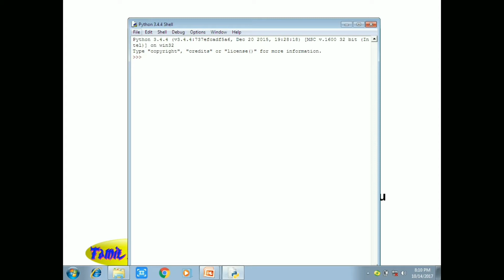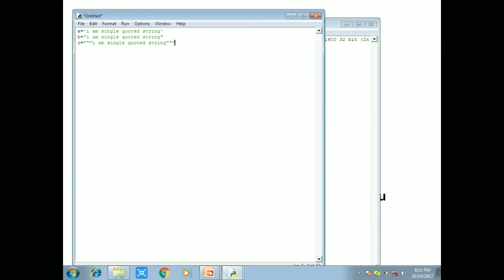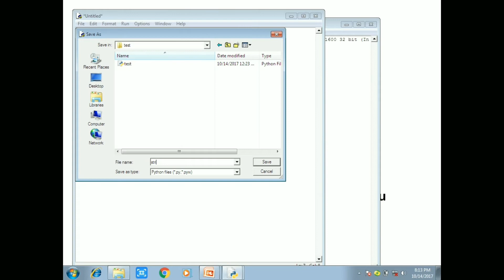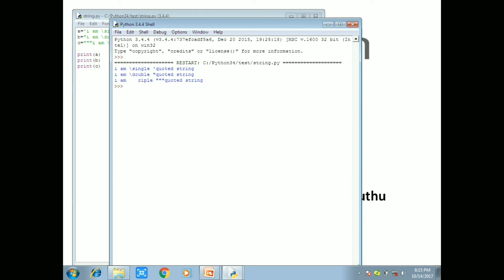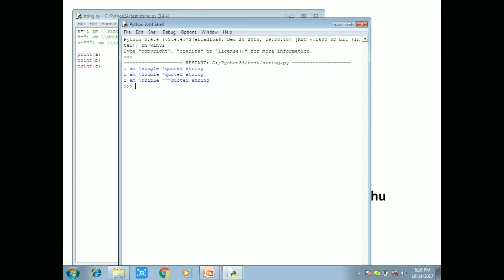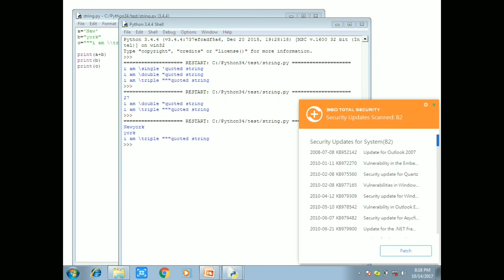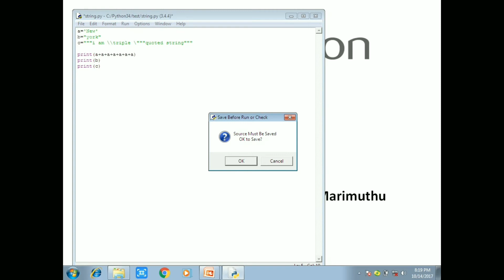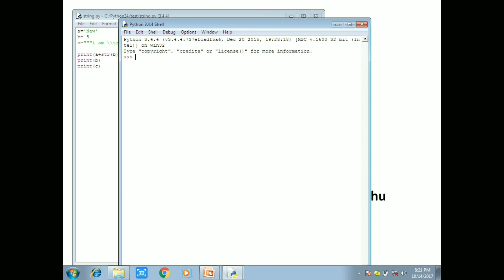Python in Tamil-7:Strings in python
This video explained strings in python tamil language,Python is an interpreted, object-oriented programming language similar to PERL, that has gained popularity because of its clear syntax and readability. Python is said to be relatively easy to learn and portable, meaning its statements can be interpreted in a number of operating systems, including UNIX-based systems, Mac OS, MS-DOS, OS/2, and various versions of Microsoft Windows 98. Python was created by Guido van Rossum, a former resident of the Netherlands, whose favorite comedy group at the time was Monty Python's Flying Circus. The source code is freely available and open for modification and reuse. Python has a significant number of users.